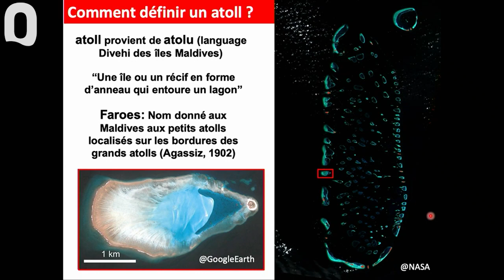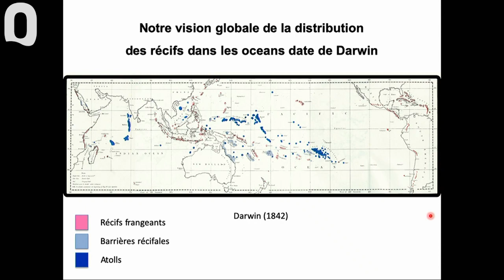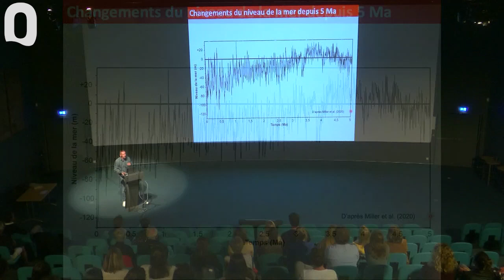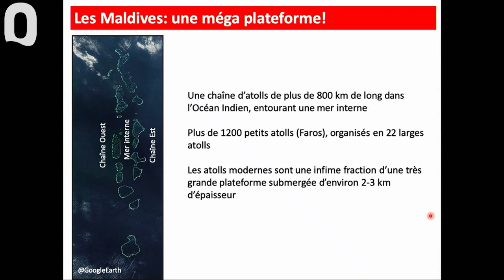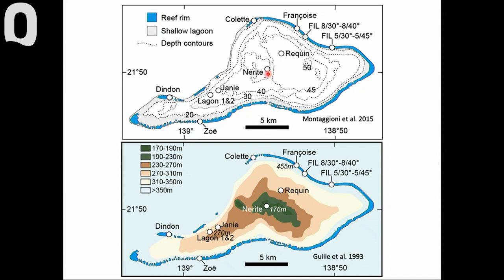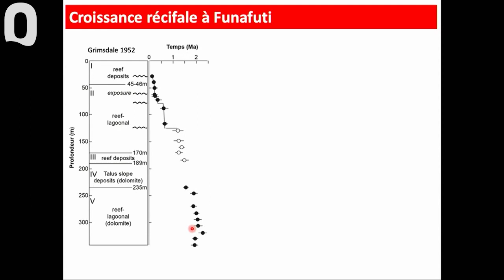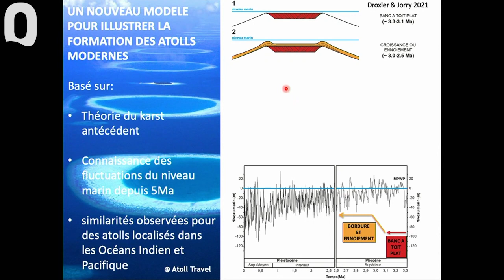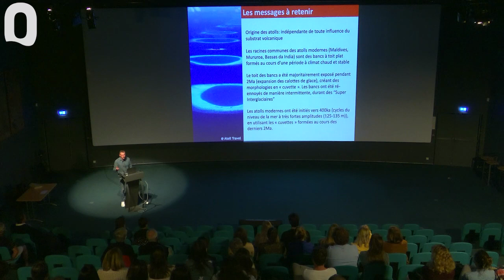L’origine des atolls coralliens : quoi de neuf depuis Darwin ? 🤔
En 1842, Charles Darwin identifia trois types de récifs :
👉 les récifs frangeants, qui sont directement attachés aux îles volcaniques ;
👉 les barrières récifales, qui sont séparées des îles volcaniques par des lagons ;
👉 les couronnes récifales, qui enferment un lagon, et qui sont définies comme des atolls.

Il relia ces trois types de récifs à travers un modèle d’évolution dans lequel les atolls sont la conclusion logique de l’affaissement progressif d’un édifice volcanique.

Aujourd’hui, cette théorie est toujours illustrée dans les manuels d’océanographie et de sciences de la terre, elle est enseignée en secondaire et à l’université, elle est exposée dans certains musées, et elle fait partie intégrante de la définition des atolls dans Wikipédia.

Cette conférence a pour but de retracer les grandes étapes dans notre compréhension de l’origine et de l’évolution des atolls, et de porter un regard nouveau à l’aide des données acquises au cours des dernières décennies aux Maldives, dans le Canal du Mozambique, et dans l’Océan Pacifique, ainsi que grâce aux connaissances récentes des changements du niveau de la mer au cours des 5 derniers millions d’années. 🌍🌊

🗣️ Conférencier : Stephan Jorry – Chercheur en géosciences marines à l’Institut français de recherche pour l’exploitation de la mer (IFREMER) – Plouzané.
🎟️ Entrée libre
📸 Sakis Papadopoulos